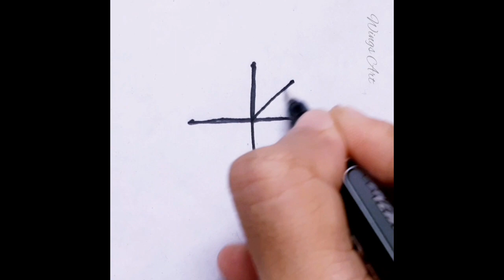Amazing Designs from 1x3 dots | Onlinel Drawing | Different Design | रंगोली चित्र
Topic Cover In This Video  :
deepavali,
easy rangoli,
simple kolam,
flower rangoli,
rangoli with dots,
deepavali 2023
small rangoli,
rangoli kolangal,
deepawali 2023
latest rangoli,
flower kolam,
Kolam rangoli
Kolam rangoli designs
Easy kolam
Easy Rangoli
rangoli painting,
colour kolam,
big rangoli,
rangoli artworks
rangoli,
rangoli designs,
diwali 2023
navratri,
kolam,
navratri 2023
rangoli kolam,
simple rangoli designs,
diwali rangoli,
muggulu,
simple rangoli,
rangoli drawing,
diwali festival,
rangoli muggulu,
best rangoli design,
small kolam
simple muggulu,
new rangoli,
deepawali,
diwali special rangoli,
best rangoli,
easy kolam,
simple rangoli with dots,
colour rangoli,
simple rangoli for diwali,
beautiful rangoli,
muggulu small,